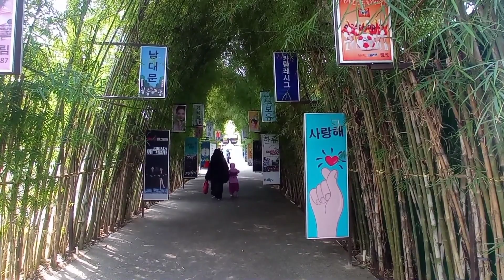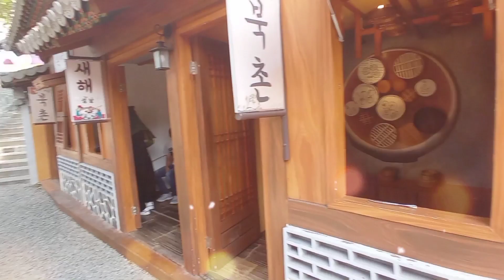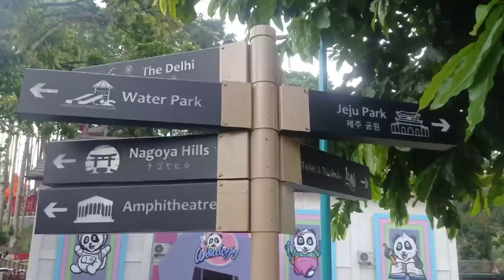Jeju Park 🇰🇷 - Karang Resik Tasikmalaya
Wisata Kota Korea di Tasikmalaya